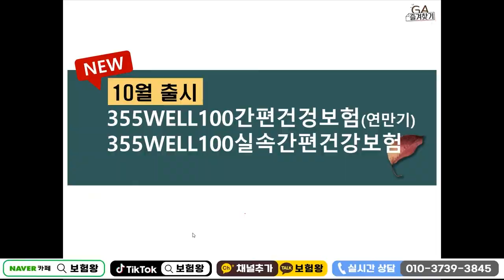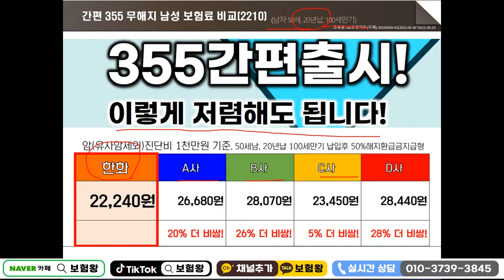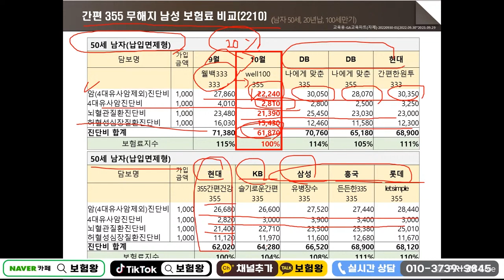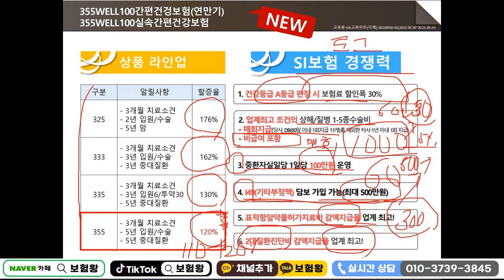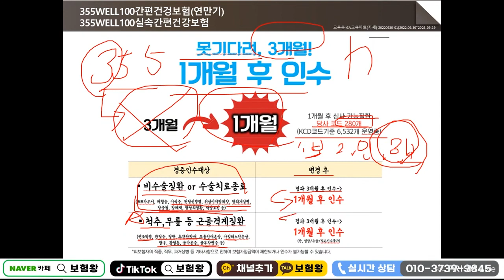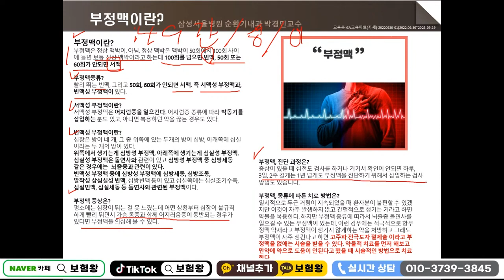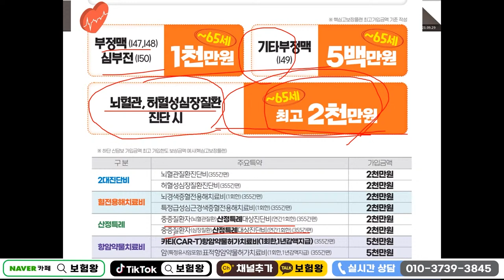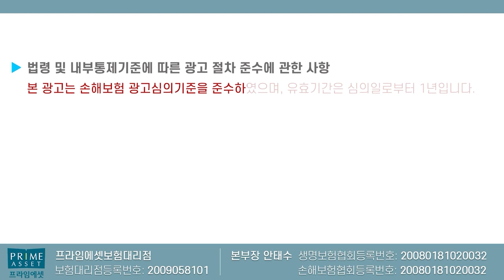유병자보험중 가장 저렴한 355간편보험출시!! (f.20%이상 차이나는 보험료?)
유병자보험중 가장 저렴한 355 간편보험을 추천해 드립니다.

감사합니다!!

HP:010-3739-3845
카톡친구추가:r2an
카톡플러스친구:보험왕